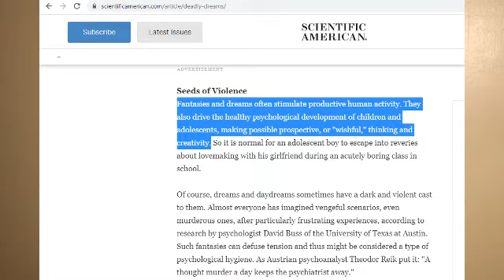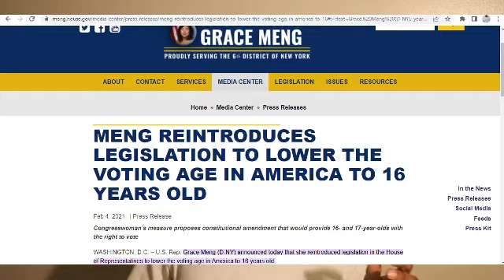Street fights should be legal everywhere: Update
This was shot at 4 a.m. and a day before getting a haircut. Please go easy on me.